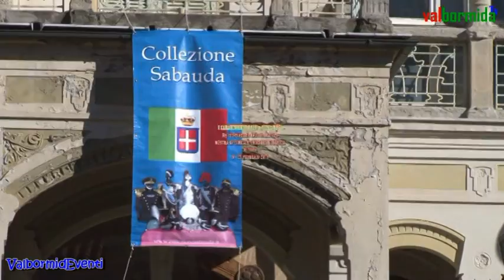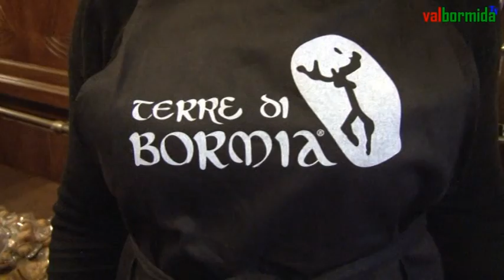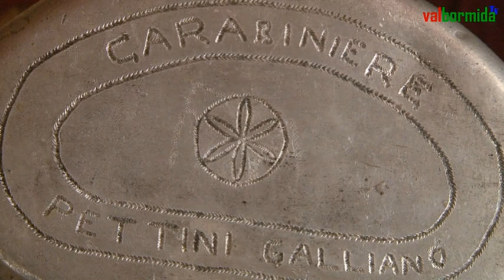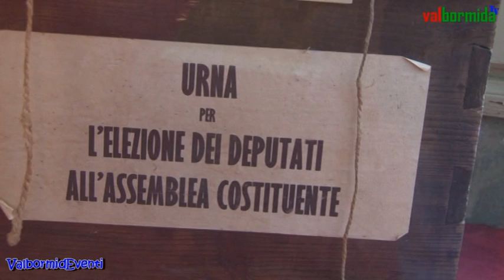ValbormidEventi - I Carabinieri Reali in Villa Rosa ad Altare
Dall'8 al 23 febbraio Altare ha ospitato la mostra dal titolo "Carabinieri Reali a Villa Rosa", un viaggio nel passato tra cimeli e oggetti di valore dell'Arma, di qui quest'anno ricorre il bicentenario della fondazione. Un'occasione per ammirare attraverso il racconto storico le gesta della benemerita. L'esposizione ha ottenuto altissimi consensi, oltre 600, infatti, i visitatori in sole due settimane.

Enrica Bertone